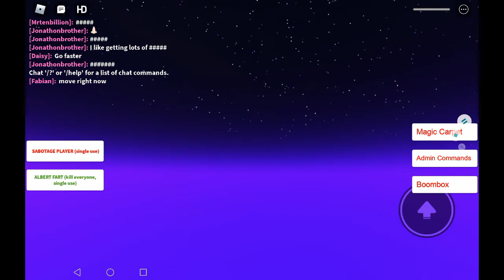My bad ROBLOX cart ride experience